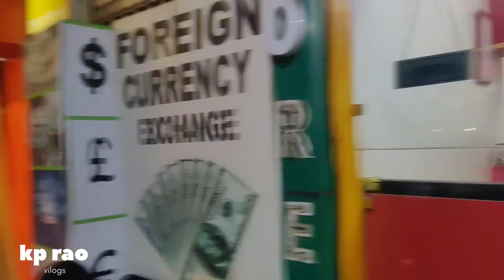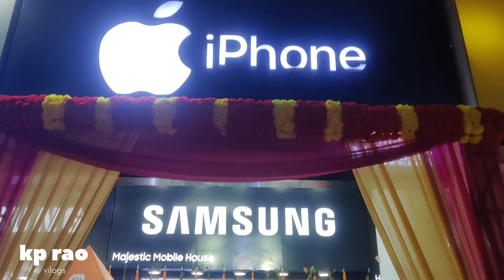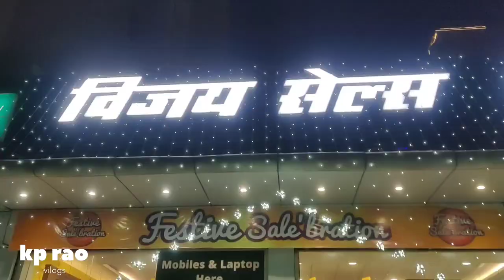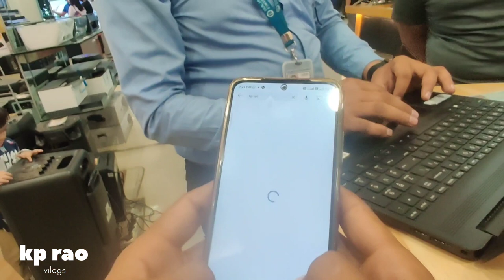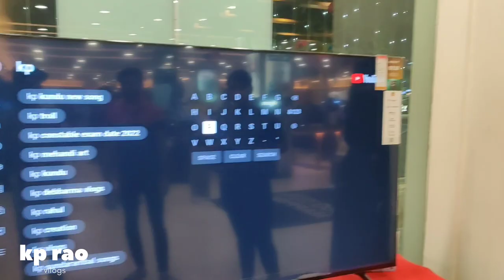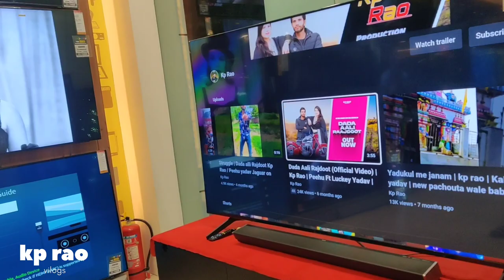iphone_14_pro nahi mila | Stock khatam 😭( Kp Rao ) Naseeb kharab h mera 🥺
indrapuram me gye the fone lene
stock he khatam
1 month ka wait krne k liye bola h
chalo next month laynge
lana jarur h guys